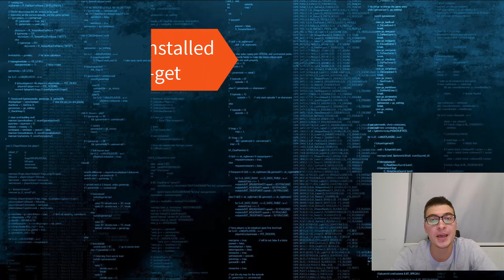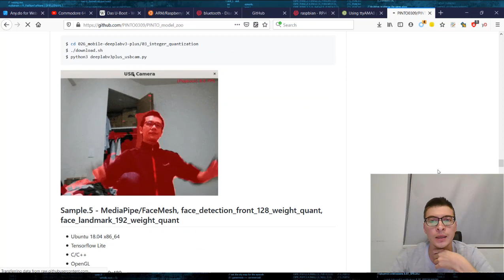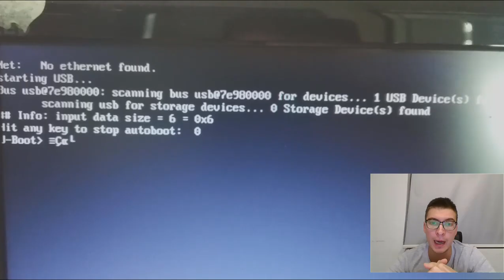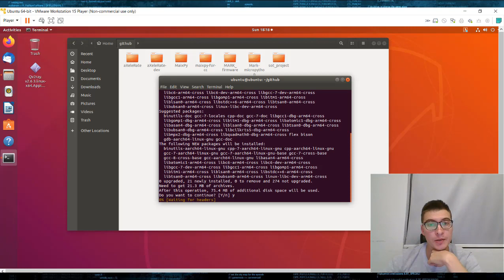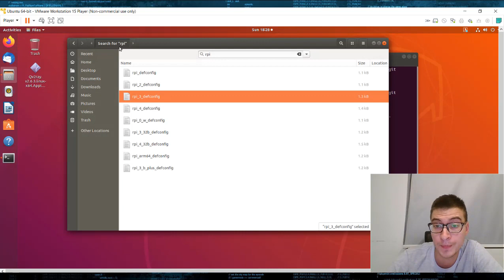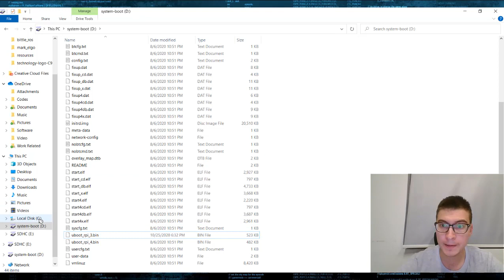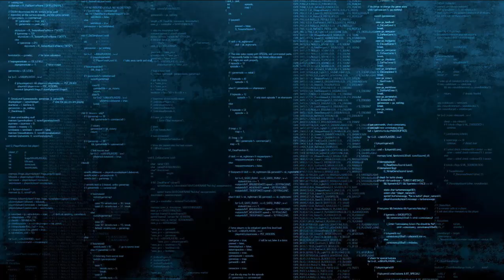Raspberry Pi Ubuntu 18.04 - Disabling UART during boot, how to set up UART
This video describes the process of disabling UART during boot sequence for Raspberry Pi Ubuntu 18.04. Useful when you have UART device connected to PI during boot time and it interrupts the autoboot sequence with messages.

Other ways to solve the problem(booting straight to Kernel made my system unbootable!)